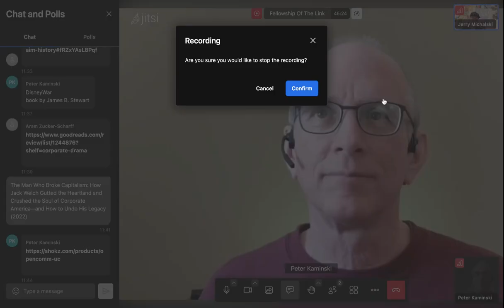2023-04-26 FoTL Call